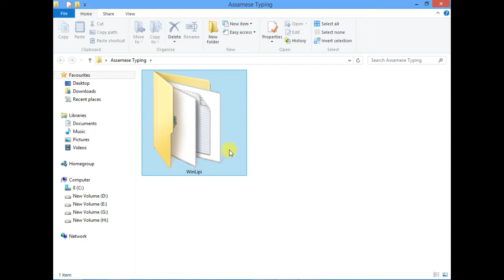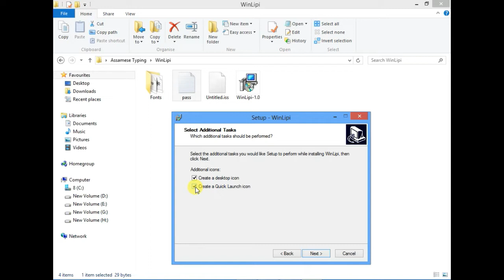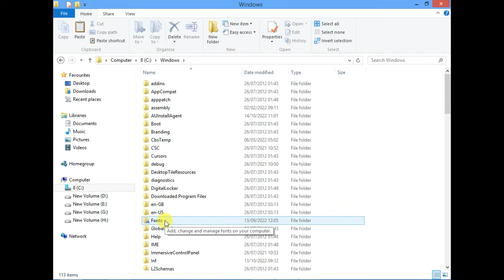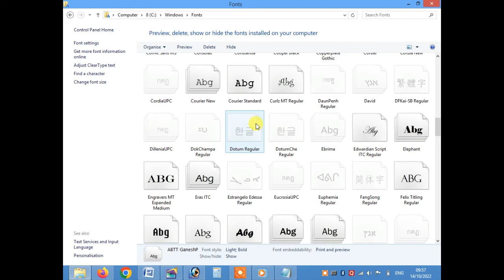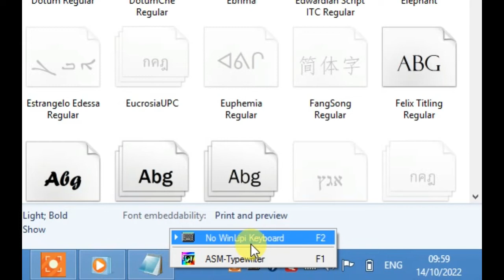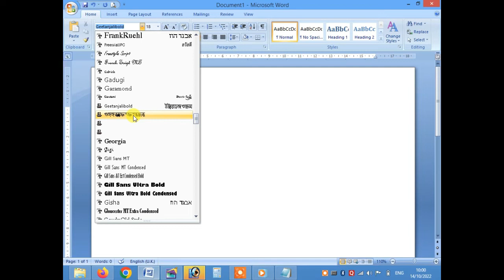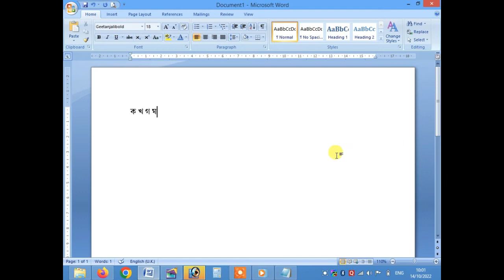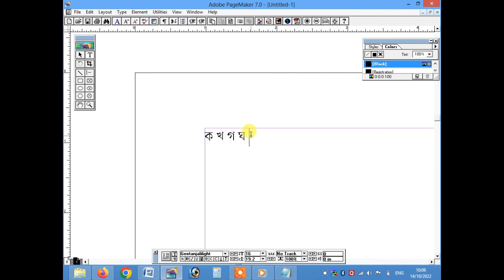ASSAMESE typing software for Laptop/Desktop_How to type Assamese Language in MS Word/Adobe Pagemaker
Winlipi Install.